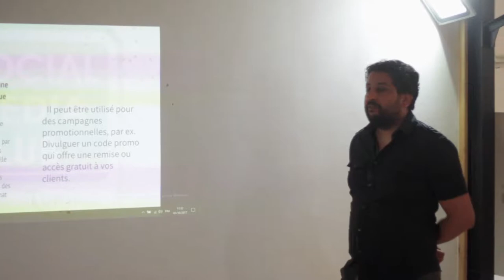Formation "Devenir Community Manager" - CM101 session Septembre